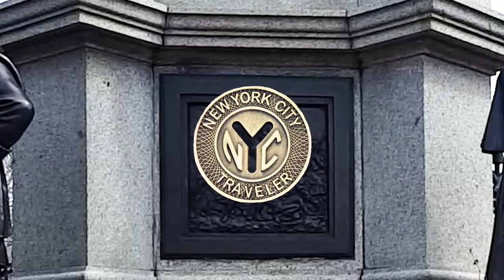Impressive Civil War Soldiers' Monument Green-Wood Cemetery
The Soldiers’ Monument, erected only four years after the end of the Civil War, was an early monument but not the first in the city. In 1866, the City of New York erected a monument at Calvary Cemetery in Queens, which has the identical four statues as Green-Wood, except that they are cast in bronze. These “public” monuments, located in two large cemeteries outside Manhattan, were fitting commemorative gestures to honor the many veterans who were in fact continuing to die in some numbers due to wounds and disease incurred during the still recent war between the states. Some of the dead were also brought home from distant battlefields.